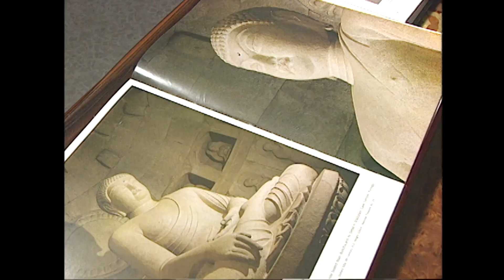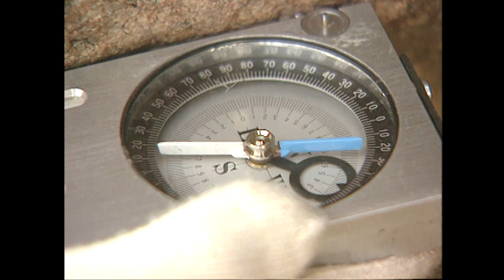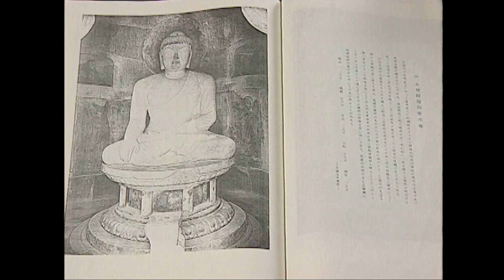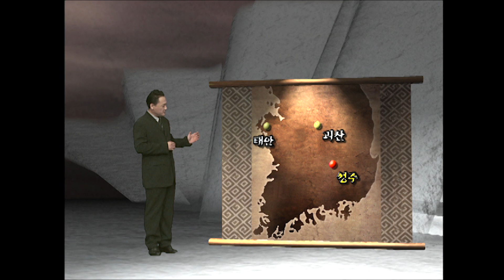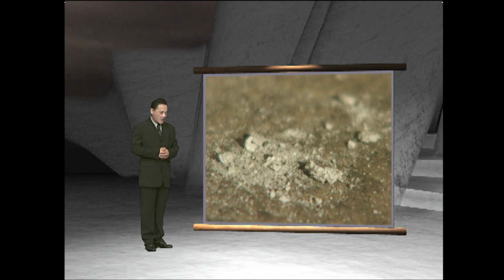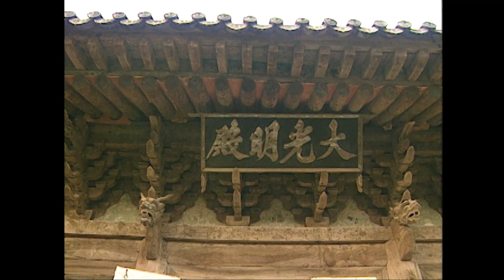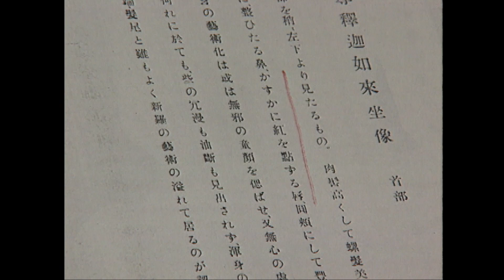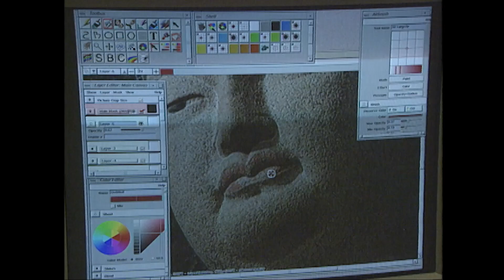KBS 역사스페셜 – 석굴암 불상에도 색을 칠했다 / KBS 19991016 방송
우리 불상에 남아있는 희미한 채색의 흔적을 통해 당시 고대불상의 제 모습 찾기를 시도해 본다. 경북 군위군 소보면 마애삼존불의 채색 흔적 발견 이후 연이어 발견되는 고대불상의 채색흔적을 추적하고 석굴암 불상도 과연 이같은 채색의 대상이었는지 재현해본다.

역사스페셜 43회 – 석굴암 불상에도 색을 칠했다 (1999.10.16.방송)